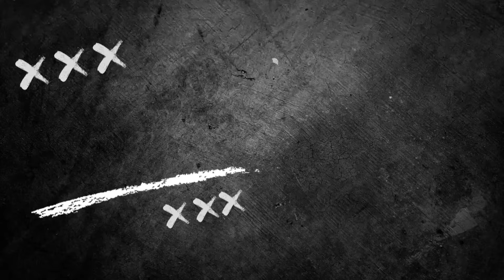Çatalağzı Demir 4-0 Karaelmas ( 1. Amatör Maç Özeti )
İyi Seyirler